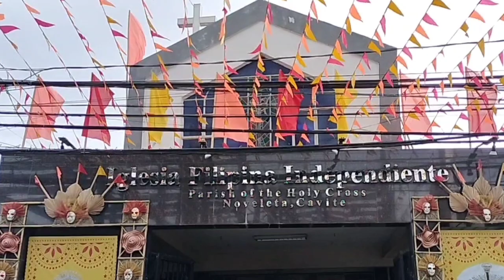ANG PAGSALUBONG SA PARADA NOVELETA TOWN FIESTA 2023